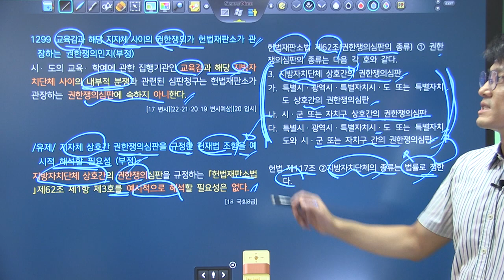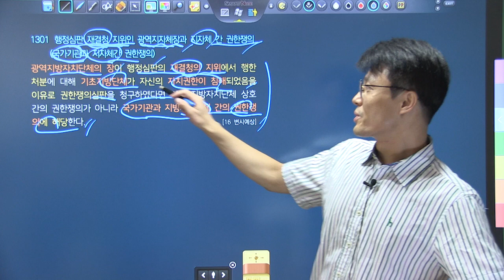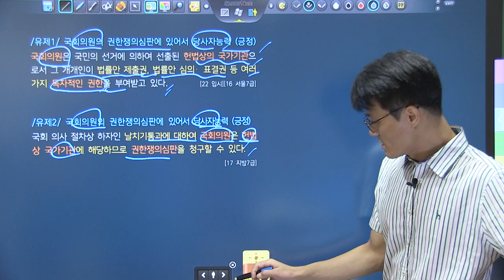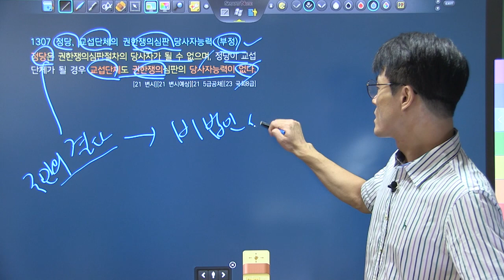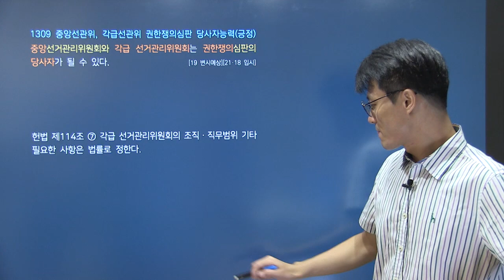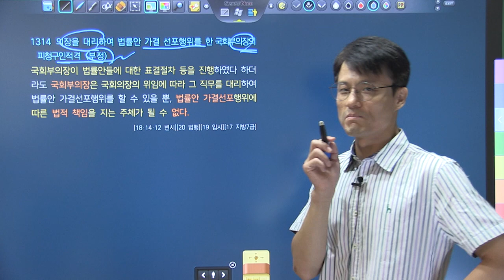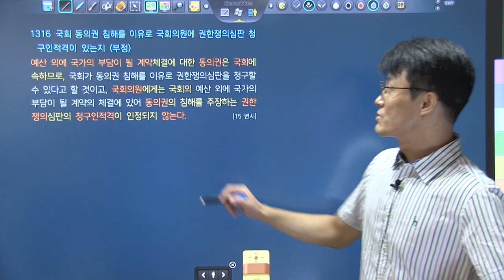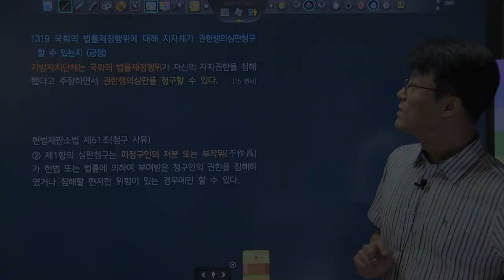변시대비 TRS헌법 핵심지문 해설강의 7회4강 1298~1318_권한쟁의심판 종류, 당사자 적격